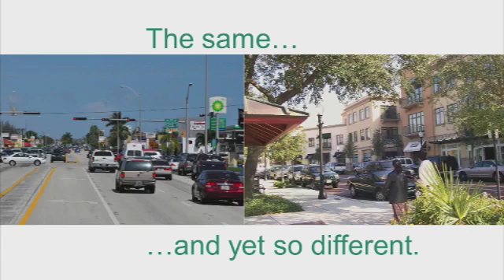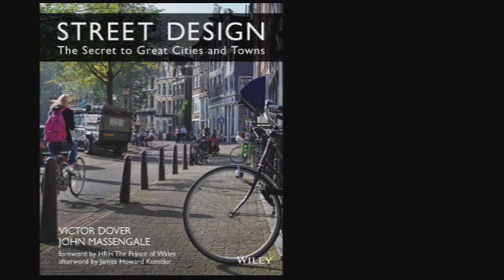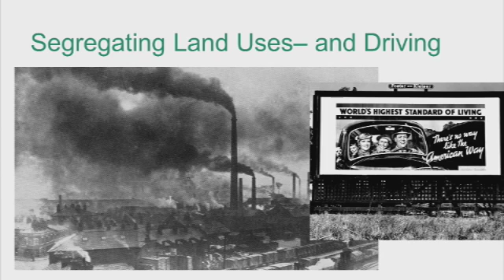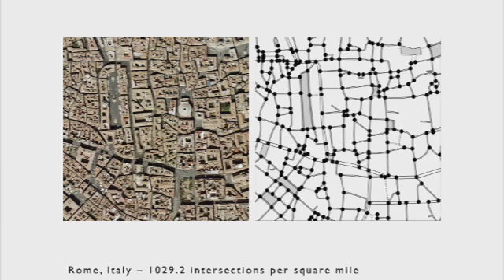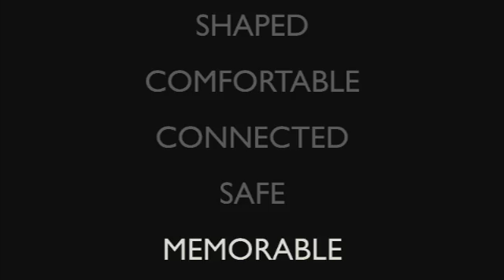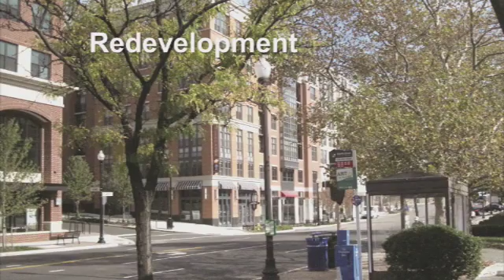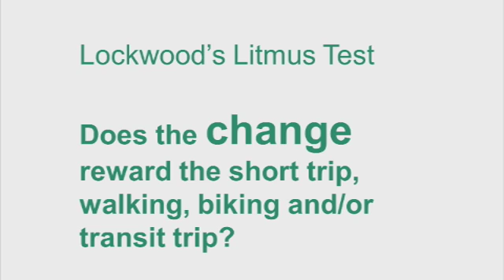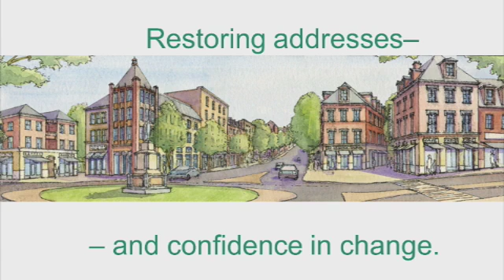Designing Great Cities: Great Streets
Speaker Victor Dover, co-founder of Dover, Kohl, & Partners Town Planning, discusses how we can elevate Austin by creating streets that are beautiful and memorable places. He shares inspiring images and examples from the great cities and boulevards of history. He also showcases the specific design elements that add up to great, inviting streets and cities. This talk challenges Austinites to set a high standard for handsome streets that generate civic pride. |  The Imagine Austin Speaker Series is an opportunity to promote and implement the Imagine Austin Comprehensive Plan through shared dialogue and mutual learning. We invite targeted thought leaders from around the nation to give talks on various subjects to promote and implement the vision and policies set forth in Imagine Austin. | Learn more about Imagine Austin, the City's Comprehensive Plan, at austintexas.gov/imagineaustin